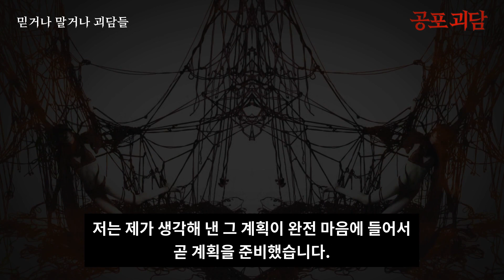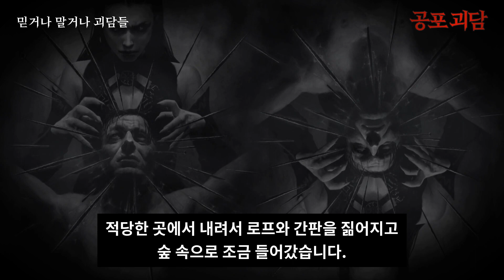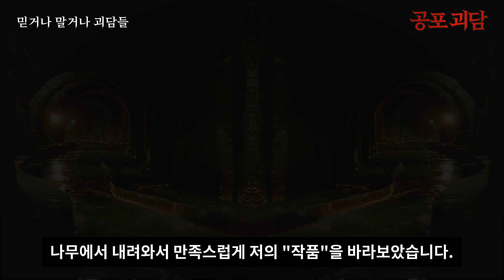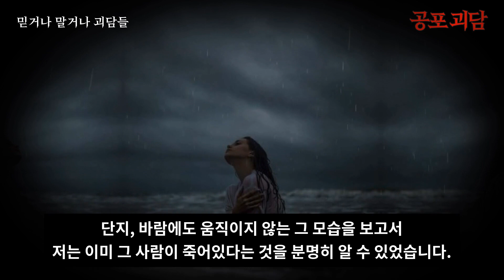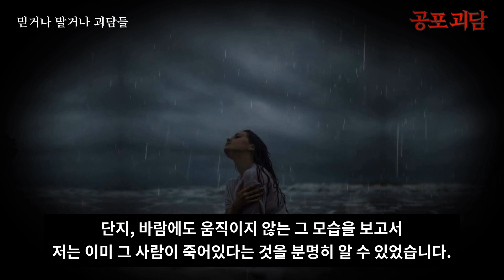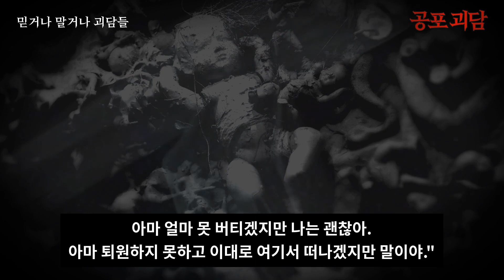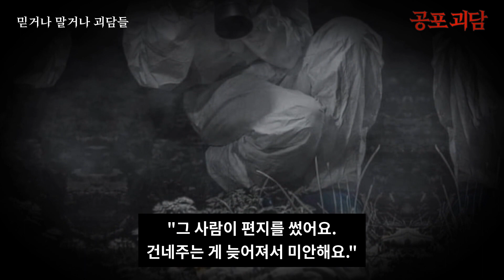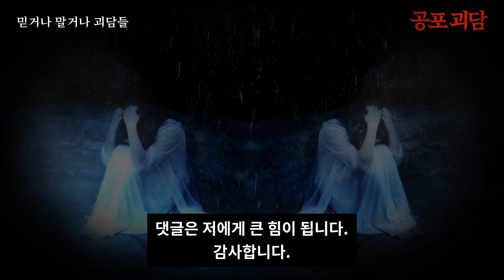【무서운이야기】 교수대를 자유롭게 사용해 주세요, 할아버지와의 기괴한 대화